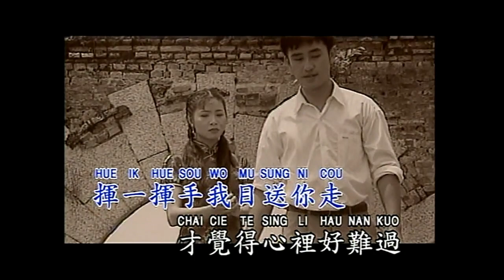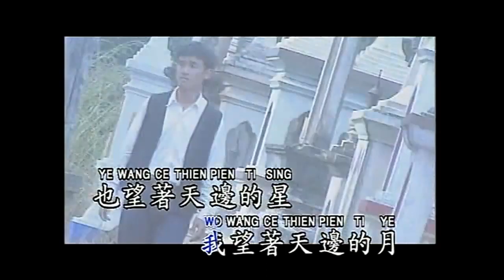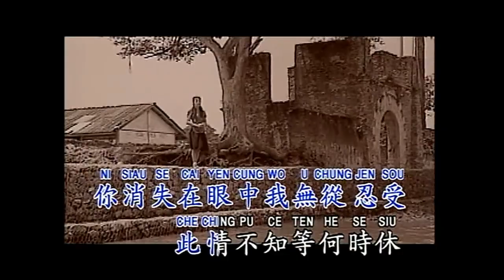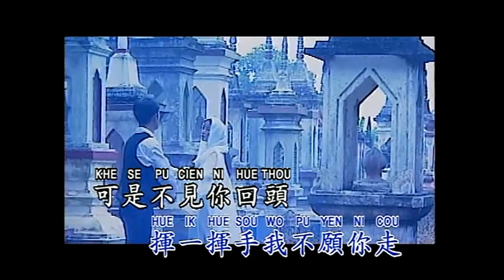谢采妘 - 缘（mp3音质）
1994年 古典情現代心 3 專輯
出版公司：南方唱片
製作：家飛
編曲：謝山尼（Sunny Chia）

“緣”
作詞：家飛
作曲：家飛
原唱：李采霞

揮一揮手 我目送你走
才覺得心裡好難過
你傷著心兒走 我忍著淚兒流
難道就這樣分手

揮一揮手 我不願你走
可是不見你回頭
你消失在眼中 我無從忍受
此情不知等何時休

我望著天邊的月 也望著天邊的星
期望著再相見 彼此的情一牽
莫忘了故鄉的月 莫忘了故鄉的人
莫忘了對你的情意真